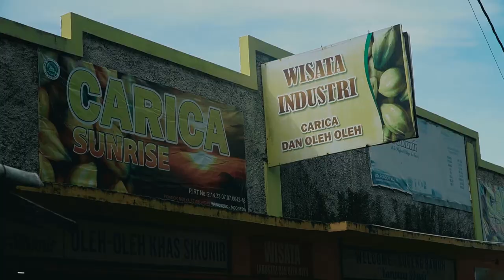Film Dokumenter Desa Sembungan Wonosobo berjudul Kehidupan Di Atas Awan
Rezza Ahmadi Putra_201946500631